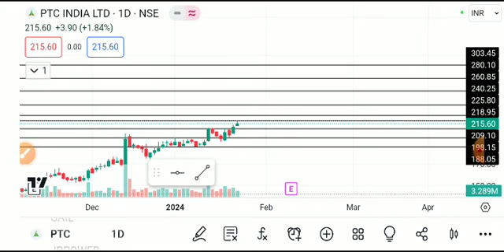PTC INDIA SHARE LATEST NEWS TODAY/PTC INDIA SHARE TARGET/PTC INDIASHARE NEWS/PTC INDIASHARE ANALYSIS